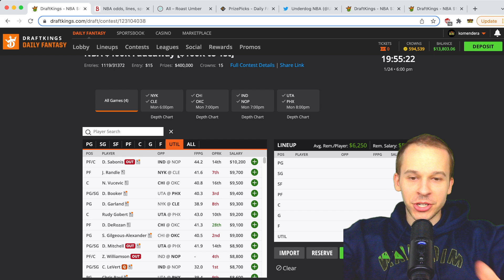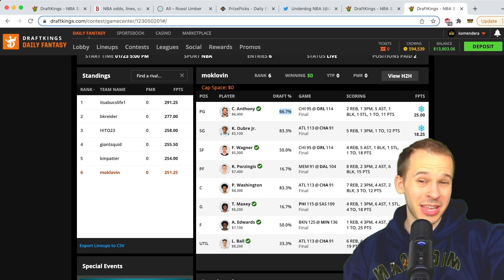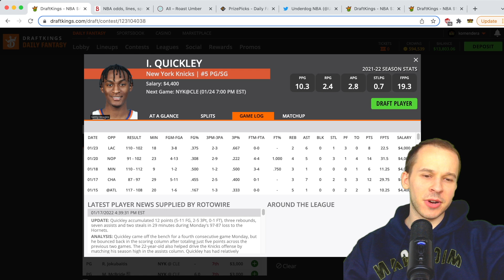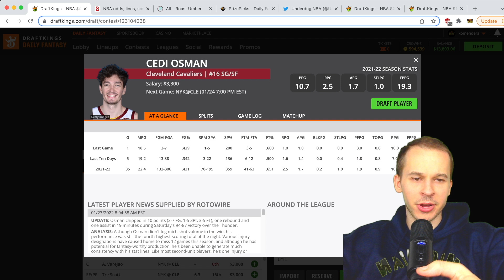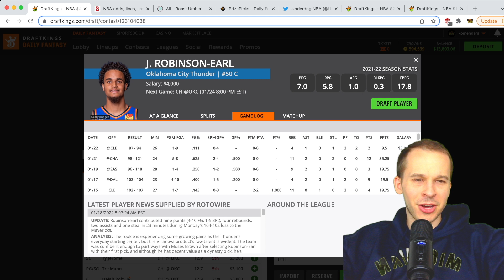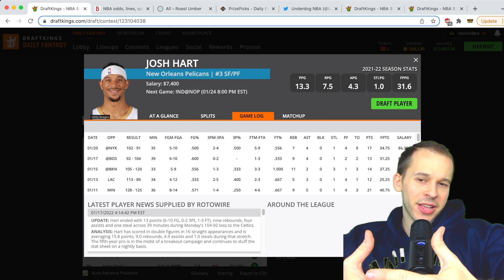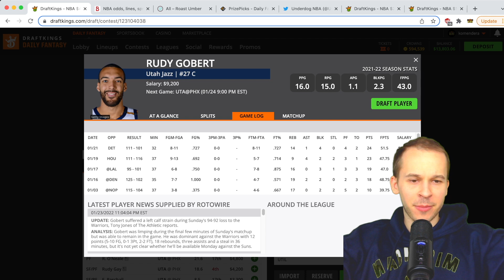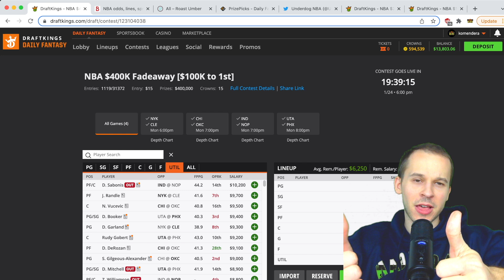DRAFTKINGS NBA ANALYSIS (1/24) | DFS PICKS